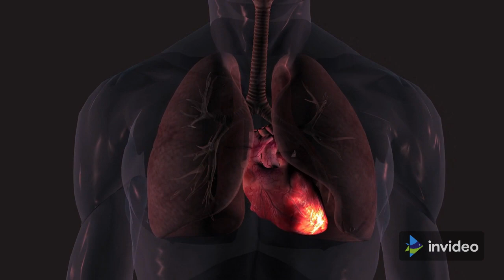Raw Garlic Vs Cooked Garlic | Which One Is More Beneficial?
In this Be Nutritive Video, I compare Raw garlic With Cooked Garlic. This Comparison between Raw Garlic and Cooked Garlic is Totally from Research articles. And using evidence from research papers, I also compared Raw Garlic and Cooked Garlic in terms of health benefits and found one of them more beneficial than the other. To Find Which one is more Healthier, Raw Garlic or Cooked Garlic Watch This Video Till End.
VIDEO SECTIONS:
0:00 Intro
0:58 Sulphur Compound, Allicin, In Raw Garlic and Cooked Garlic
1:47 Health Benefits of Eating Raw Garlic
Raw Garlic Helps To Increase Immunity, Promotes Heart Health, Controls Blood Sugar levels, Promotes Brain Health:

I have already uploaded the evidence-based health benefits of garlic. If you are Eager to Know the Health Benefits of Garlic in Detail, Click The link given below;

The video content isn't meant to replace professional medical advice, diagnosis, or treatment from a qualified health care provider. Consult your doctor or another competent health care professional with any medical issues you may have. Remember that nothing you read or see on the site should ever replace talking to your doctor or getting medical advice.